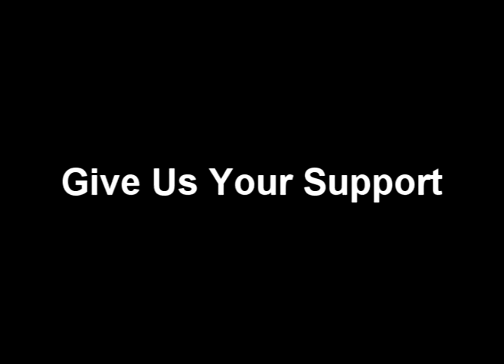The Rent Is Too Damn High Party is Chasing the Repo Man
Americans contributed approx. ($6) Thousand Dollars toward the ($800) Billion Dollar Bailout and $787 Billion Dollar Stimulus and are (61%) of General Motors. Why are they doing this. You got to help stop this madness.

Give us your support.